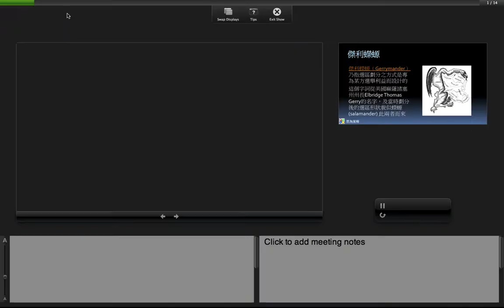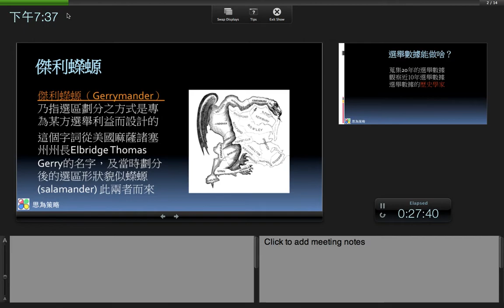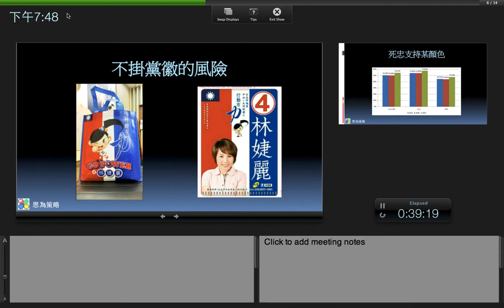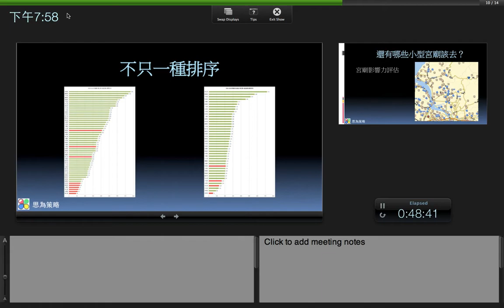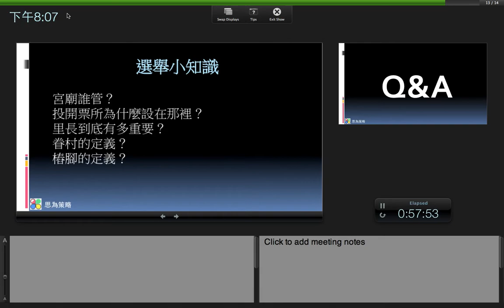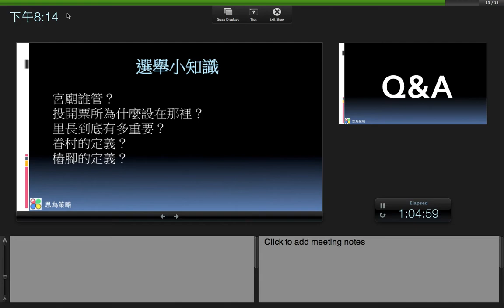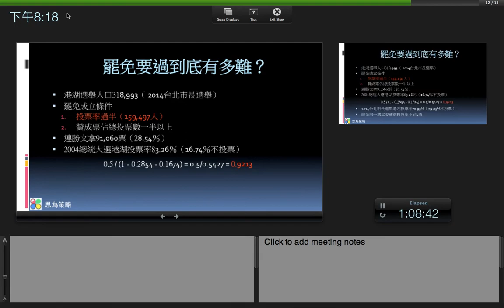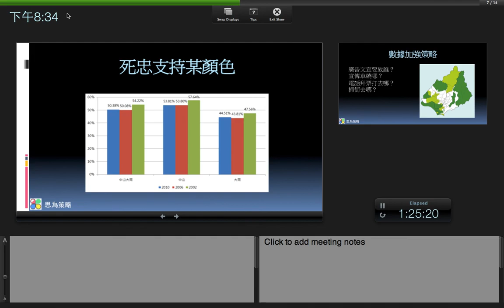MLDM Monday 20150309 選舉的資料分析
講題： 選舉的資料分析
講者： 謝一平博士

Abstract